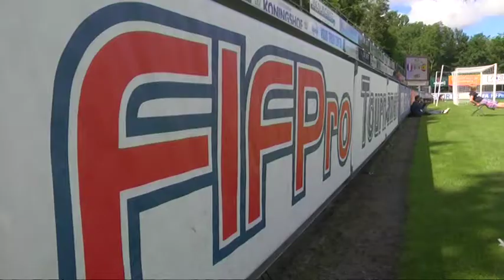FIFPro Tournament 2012: Norichio Nieveld - Holland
Norichio Nieveld, captain of Team VVCS The Netherlands, talks about his participation at the FIFPro Tournament 2012.